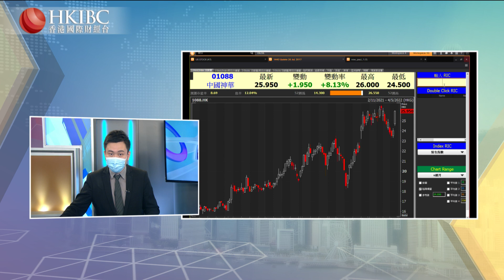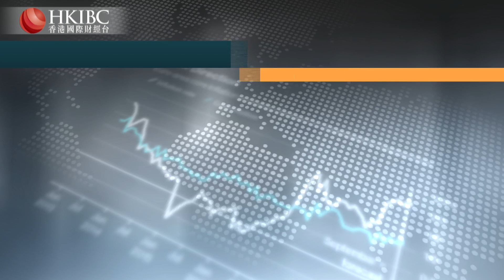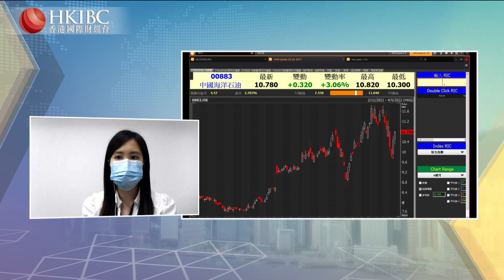【20220428】『投資朋友圈』中國神華首季純利增長超過六成@陳鳳珠 香港國際財經台 HKIBC#